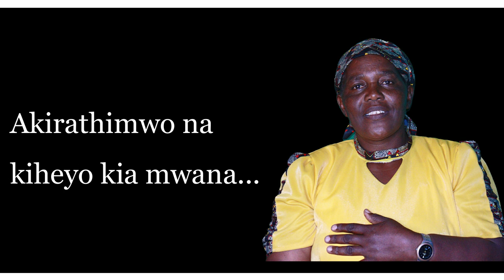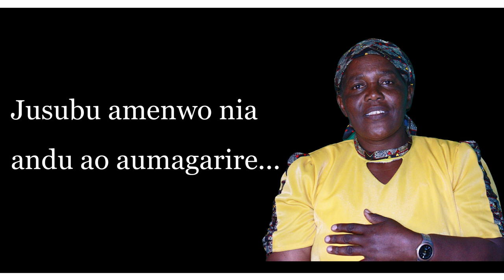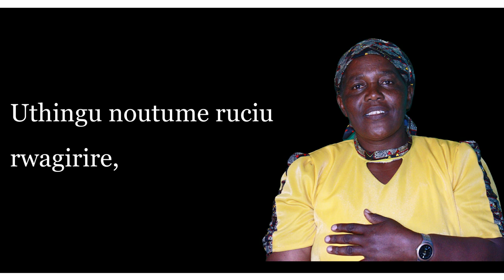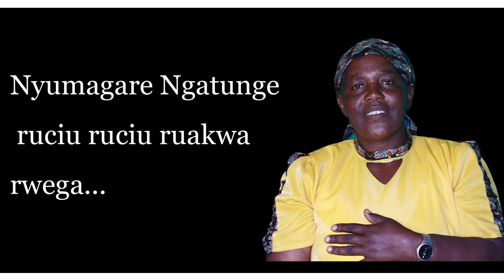RUCIU RWAKWA Elizabeth Muiruri (LYRICAL VIDEO)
My Tomorrow Is With God.
My tomorrow must be Greater than Today.